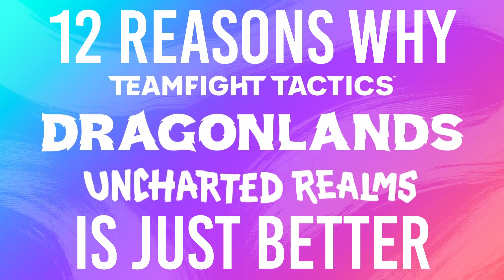12 Reasons Why Set 7.5 is JUST BETTER than Set 7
This Mid-Set looks amazing and hopefully this video can show you how much better it is than Set 7. If you try the Mid-Set, let me know what you think! I think you'll enjoy it as it's so much more fun.

This video took a while to make so let me know what you think especially if you think I could have done something better or missed something, I am keen to improve.

00:32-03:02 - RPM by Dusty Decks
03:02-06:26 - 3 Days in Kadikoy by Matt Large
06:26-08:39 - Perfect Espresso by baegel
08:39-10:32 - Salmon Benedict by Timothy Infinite
10:32-14:04 - Simulated Prana by Matt Large

Chapters:

00:00 Intro
00:31 Astral Rework
01:30 Removed Traits
03:25 Minor Reworks
04:14 Removed Units and less CC
05:09 NEW Treasure Dragon Variants
06:03 Item Changes
08:20 Assassin Rebalance
08:57 More Trait Depth through Augments
09:29 Augment Tweaks
10:28 Trait Breakpoint Adjustments
11:08 NEW Unique Dragons
11:58 Unshackled Dragons
13:03 Fin.

This video was blessed by Pengu